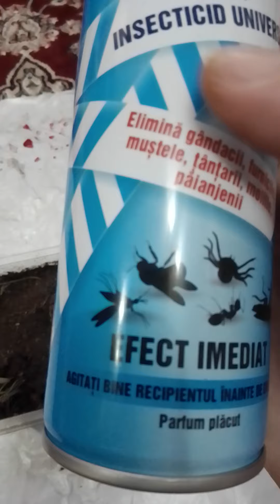Cum scăpăm de musculițe și de larvele lor care se hrănesc cu rădăcinile plantelor și le distrug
Am cumpărat câtiva stoloni de căpșună neagra care din păcate au venit însoțiți de niște larve de musculițe care au distrus nu doar căpșunile ci și o parte din plantele mele. In videoclip am arătat câteva modalități de a scăpa rapid de aceste musculițe. Prima variantă este sa folosiți bete de chibrit și să le înfigeți cu gămălia in pământ. Faceți asta zilnic timp de 7...8 zile cate 4...5 bete pentru fiecare planta. Stropiți apoi cu apa. Gămălia se descompune în 24 de ore și este foarte toxică pentru larve. A doua variantă este sa tăiați  cățeii în două pe lungime de la o căpățână de usturoi, 600 ml de apa fiarta turnata peste și cu acest udați plantele. Pământul va absorbi mirosul de usturoi așa că nu vă faceți probleme. Sau pur și simplu tăiați usturoiul și îl înfigeți în pământ. Cea de a treia variantă care mi s a părut și cea mai simpla a fost un spray universal pt furnici, gândaci, muște etc cu care am pulverizat fiecare ghiveci o data la doua zile. Omoară musculițele care nu mai depun nimic în pământ deci...pe măsură ce larvele se transforma in musculițe vor fi distruse complet. Se poate folosi și ceva de deparazitare pentru câini sau pisici...găsiți la orice farmacie veterinara produse de genul. Musculițele sunt practic inofensive însă larvele se hrănesc cu rădăcinile plantelor și e doar o chestiune de timp până le vor distruge. Pentru a nu crea spațiul propice dezvoltării larvelor este recomandat sa udați plantele mai rar în perioada infestării atunci când primii doi centimetri de pământ de deasupra s au uscat. Musculițele apar in special din cauza umidității excesive, pot intra pe geam, pot fi aduse în pământ și pot distruge destul de repede majoritatea plantelor.